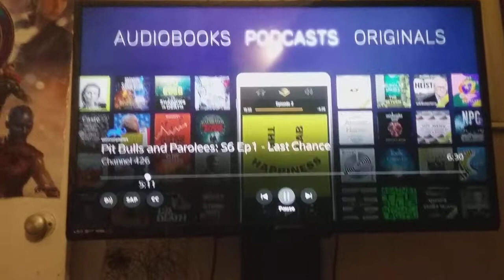Animal planet commercials break discovery+